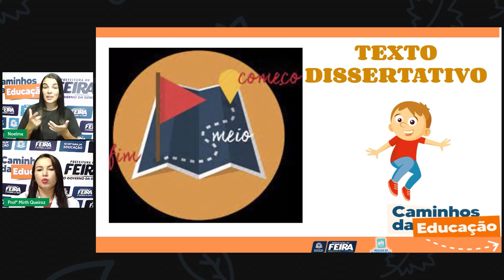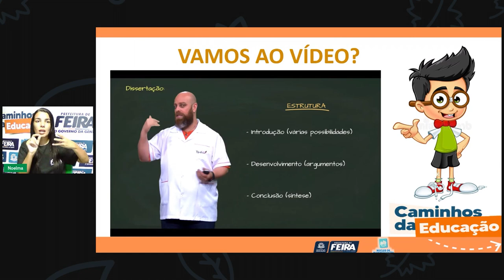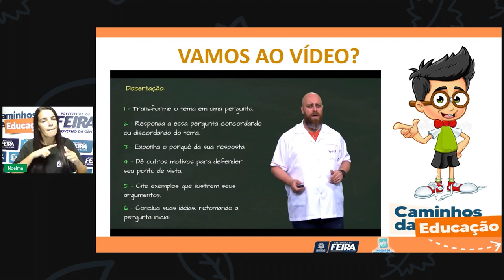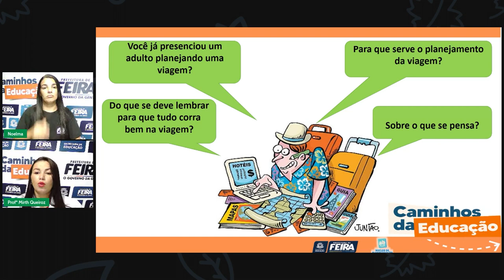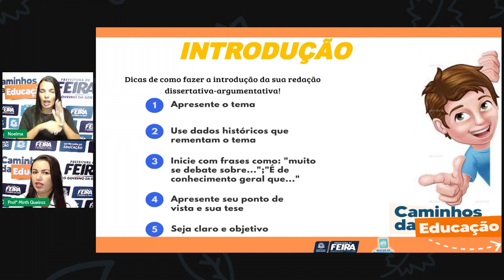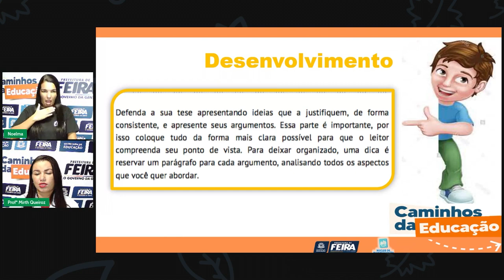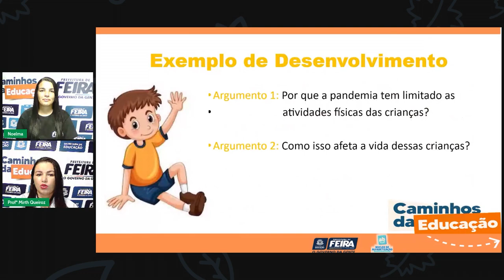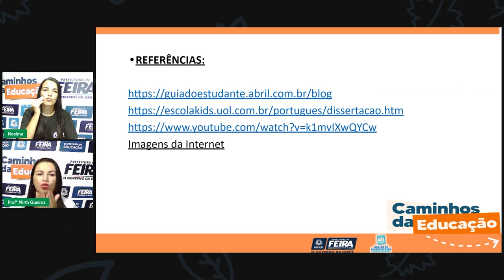Aula 63 4ºANO Profª Mirth Queiroz Linguagens Escrevendo texto sobre educação física